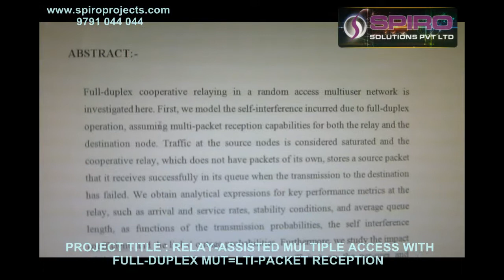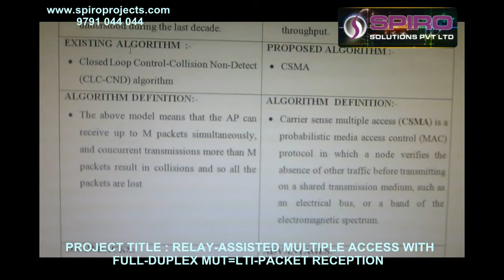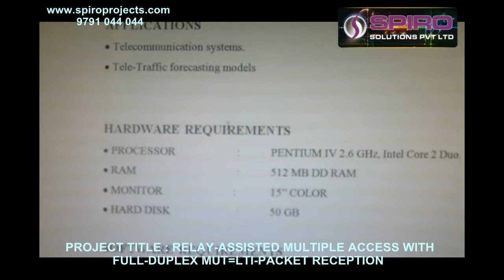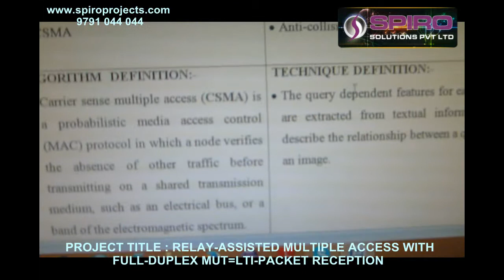RELAY ASSISTED MULTIPLE ACCESS WITH FULL DUPLEX MUTLTI PACKET RECEPTION